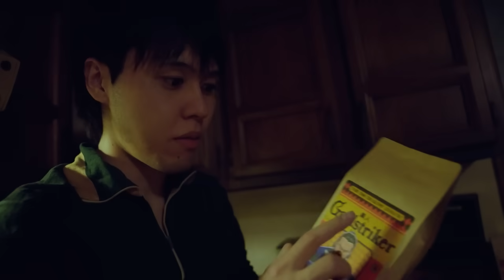Sam Hyde's Fish Tank Season 2 is Here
Sam Hyde's Fish Tank Season 2 is Here | PKA & Drift0r Podcast Clips

• Clips from PKA 679 W/ Drift0r: Congress Spicy Film, Drift0r Is Cured Again, Fishtank Season 2